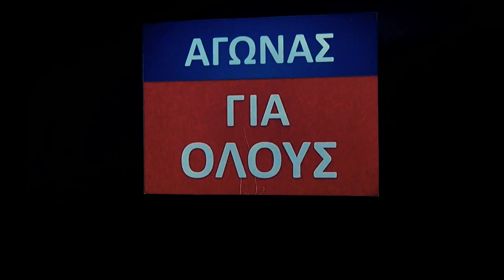Spetses Mini Marathon 2012 (12 - 14/10/2012)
2ος Spetses Mini Marathon
Στο νησί των Σπετσών από τις 12- 14 Οκτωβρίου
Δηλώστε σήμερα συμμετοχή στο για τις 2 διαδρομές, 5 και 26 χλμ καθώς και για τον 1ο Κολυμβητικό Αγώνα Διάπλου Σπετσών.

Ένα πλούσιο αθλητικό και πολιτιστικό τριήμερο με επίκεντρο την πλατεία Ποσειδωνίου, μπροστά από το μαγευτικό Poseidonion Grand Hotel.
Χρυσός Χορηγός του αγώνα , η ING